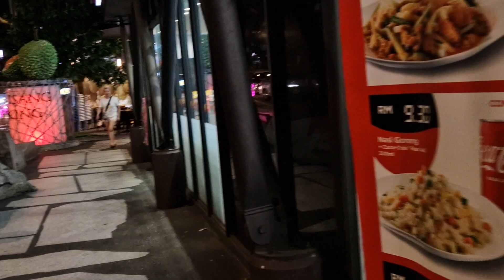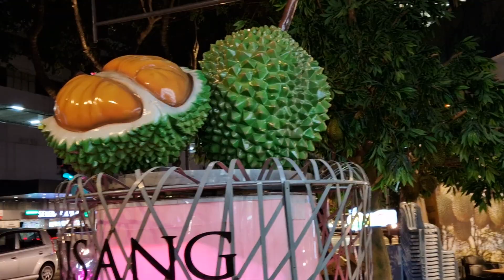Walk in Kuala Lumpur - 2023.06